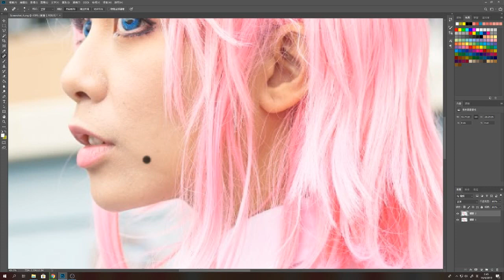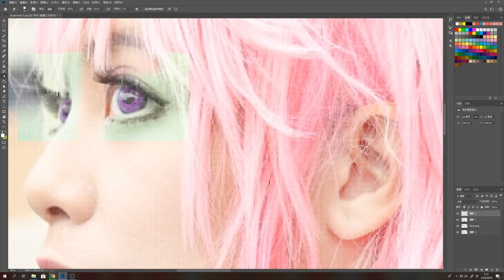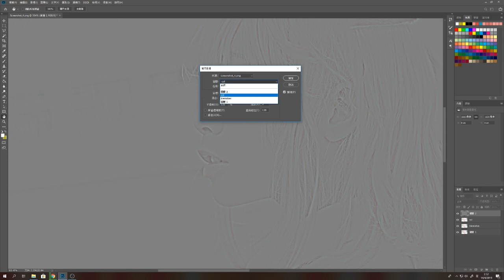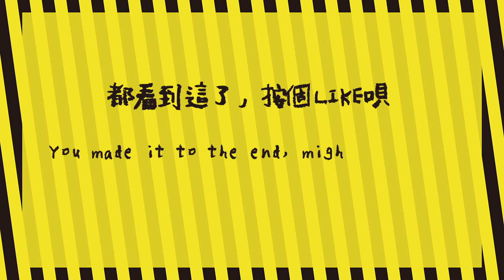Cosplay Photoshop timelapse -崩壞3RD同人八重櫻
DAY DAY COS系列~
崩壞3RD 同人JK VER 八重櫻

從攝那邊收圖起原封不動到P完的過程給大家看吶~~XDDDD
完成圖也會PO出面書喔=W=+